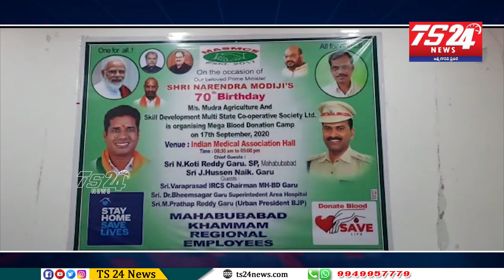ప్రధాన మంత్రి నరేంద్రమోదీ 70 వ పుట్టిన రోజు సందర్బంగా రక్త దానం చేశారు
ప్రధాన మంత్రి నరేంద్రమోదీ 70 వ  పుట్టిన రోజు సందర్బంగా BJP మోర్చా అధ్యక్షుడు జాటోతు హుస్సేన్ నాయక్ వచ్చి రక్త దానం చేశారు.